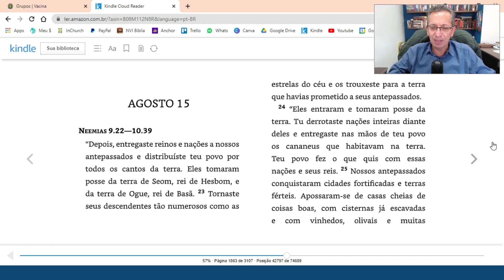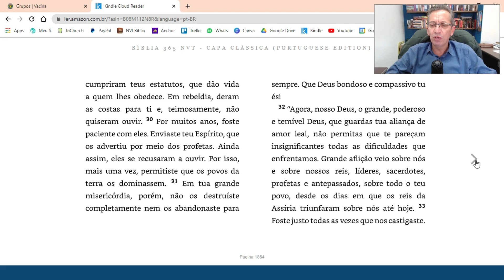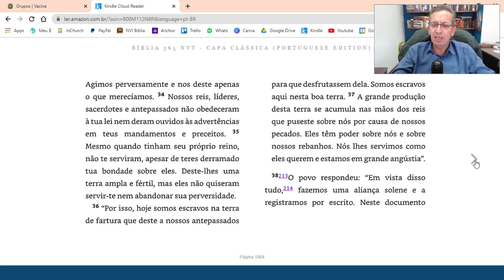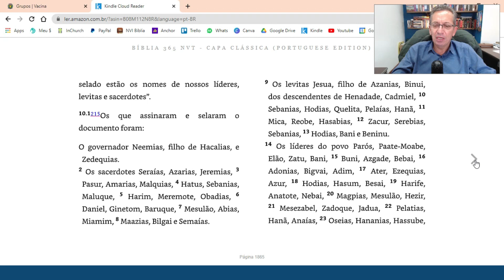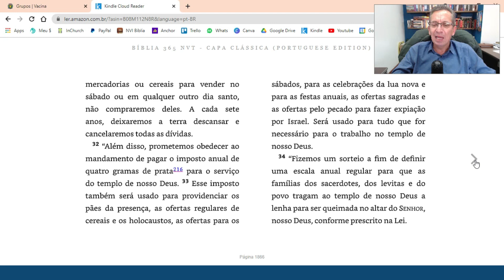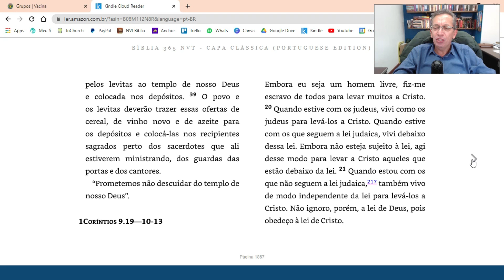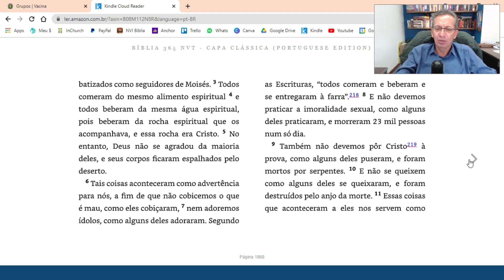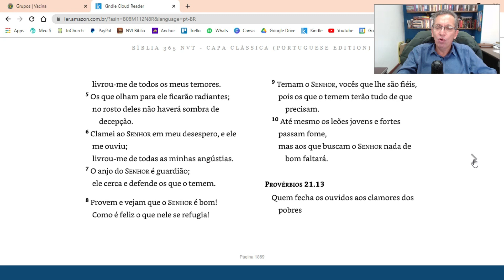LEITURA DA BÍBLIA TODA EM 1 ANO com Pastor Luiz Carlos | Bíblia 365 | 15 de Agosto de 2021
Fundo musical
Canal: Euclides Nunes